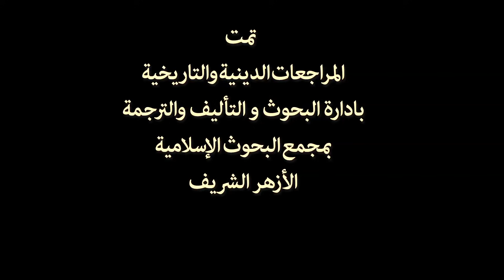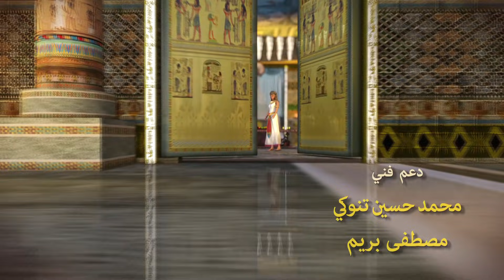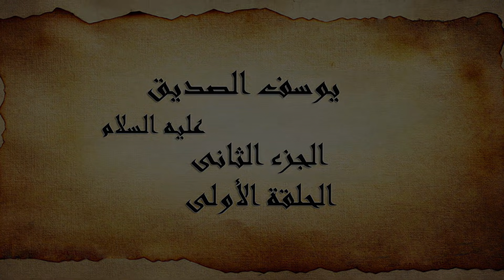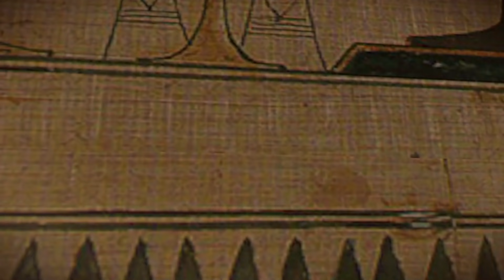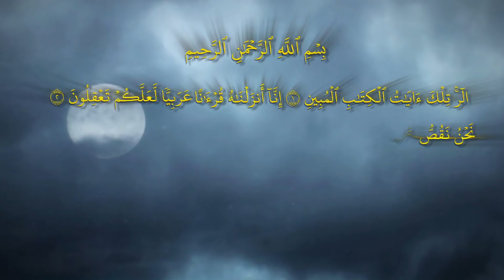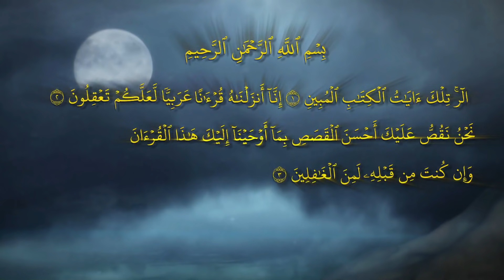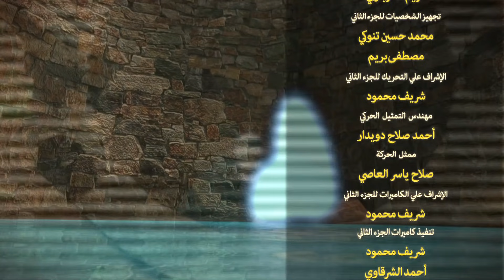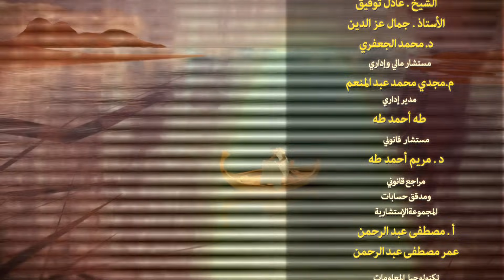مسلسل يوسف الصديق " الجزء الثاني" | الحلقة 1 | رمضان 2020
تبدأ قصة يوسف الصديق عليه السلام من رؤيه الملك التى ستكون سببا فى خروج يوسف من السجن مرورا بمراحل الجفاف التى ستمر على البلاد الى لقاؤه بإخوته وحتى وفاته عليه السلام .